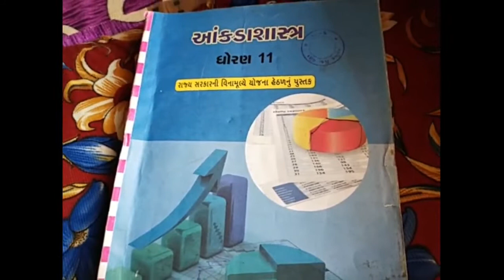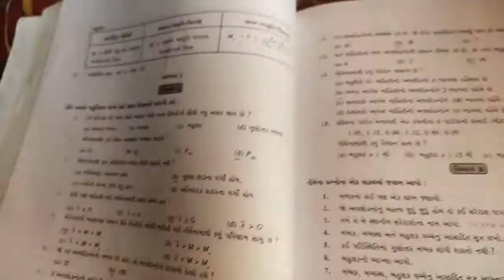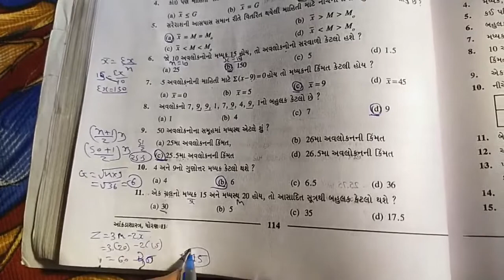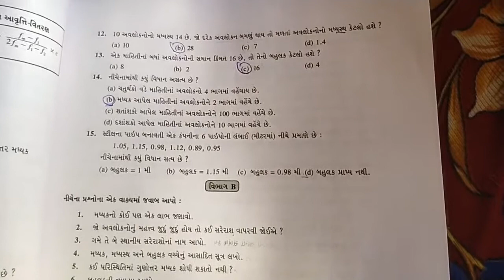Std:-11(com) | આંકડાશાસ્ત્ર | ch:-3| part:6